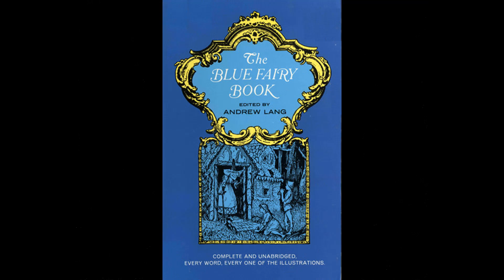East of The Sun, West of The Moon, Edited by Andrew Lang. Part 2, Read By Christine Hounslow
This is East of The Sun, West of The Moon, Part 2, from The Blue Fairy Book, edited by Andrew Lang 💖

Christine Hounslow  🌞

Trained at the Academy of Creative Training  (ACT) – Brighton

Member of Equity

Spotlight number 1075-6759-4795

Available for film, theatre, voice overs